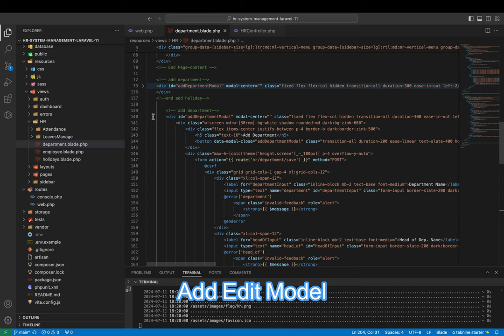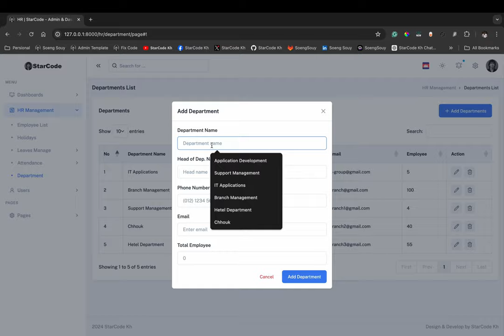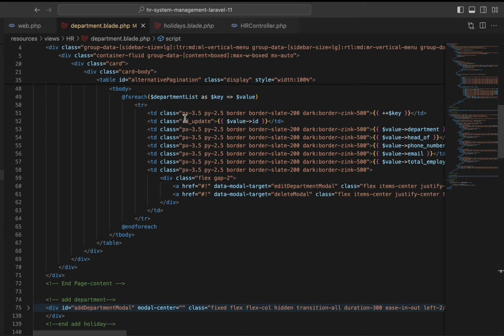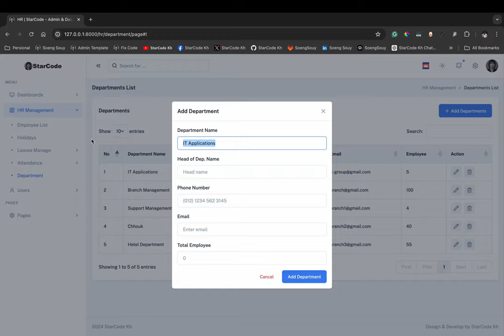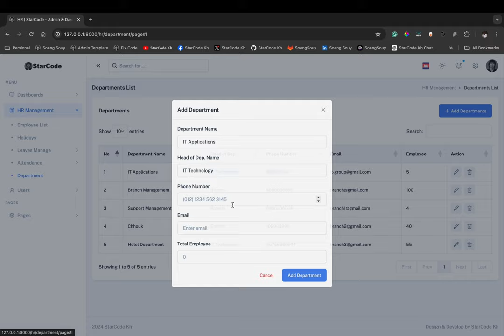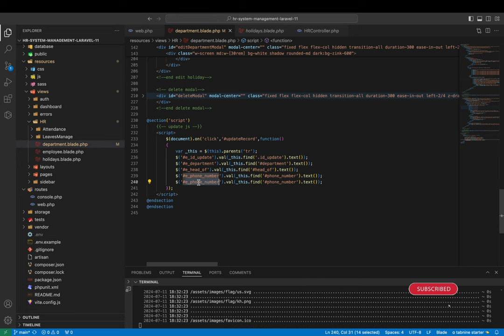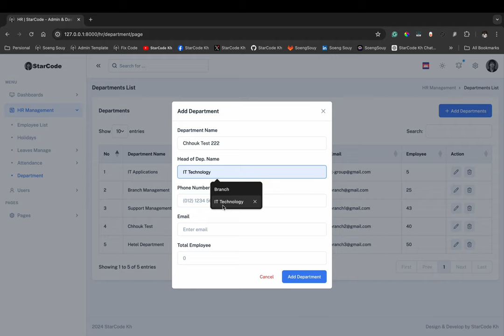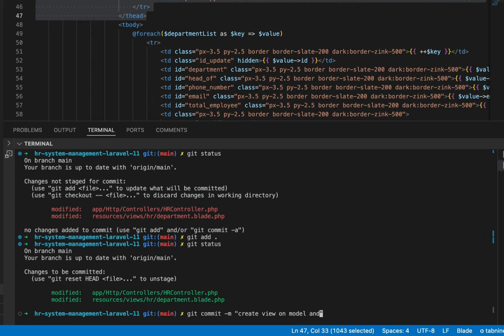Laravel updateOrCreate in Departement | HR Management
▸｜00:00:00｜Intro my cover video
▸｜00:00:12｜Run: php artisan serve
▸｜00:00:26｜Get data shown on Model
▸｜00:02:24｜JQuery script for get data
▸｜00:03:18｜Get value from the table shown on the Model view
▸｜00:07:50｜Code in function saveRecorddepartment use UpdateOrCreate
▸｜00:08:01｜Testing update record
▸｜00:09:18｜Get push
Follow Soeng Souy on:
Enjoying the content?